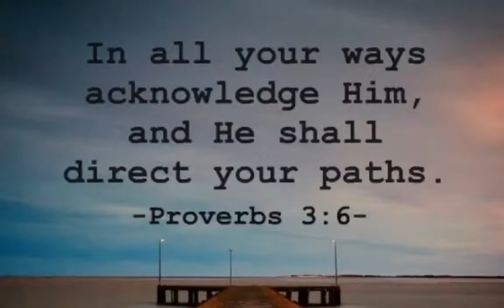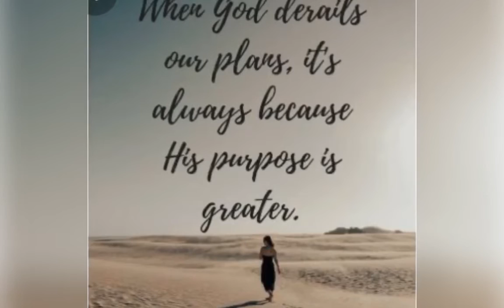Pag-iimpake + Vaccine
God is teaching us to trust Him without borders and to obey HIM with passion and strength to persevere, I fully believe that ‘anywhere with Jesus I/we can safely go🙌🏻